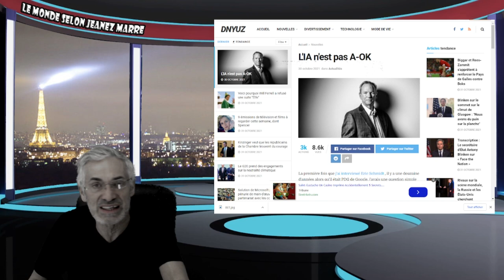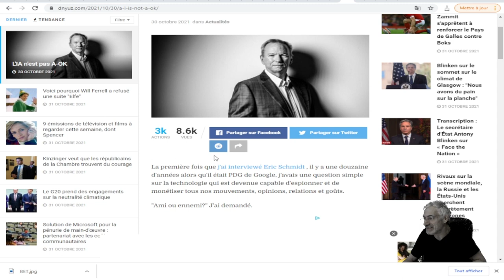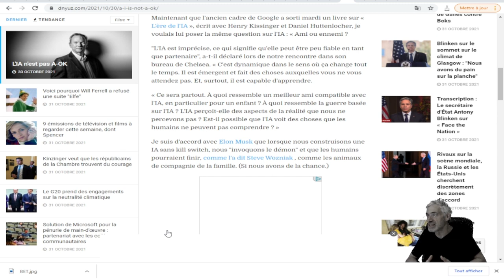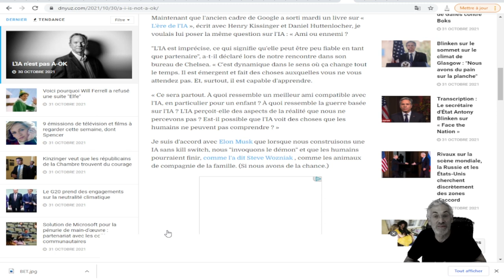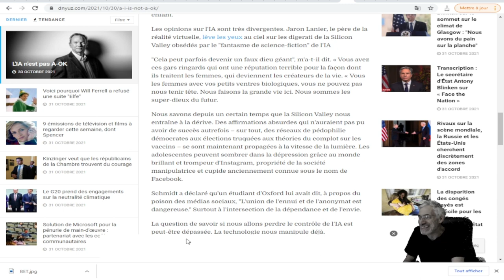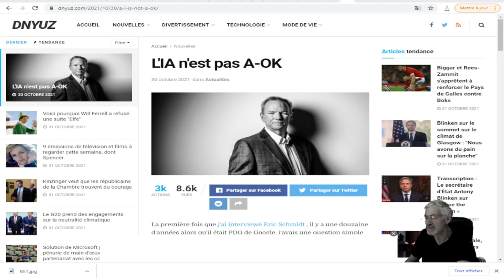L'ANCIEN DIRIGEANT DE GOOGLE NOUS MET EN GARDE. ILS SONT EN TRAIN DE NOUS CRÉER UN DIEU OU UN DIABLE